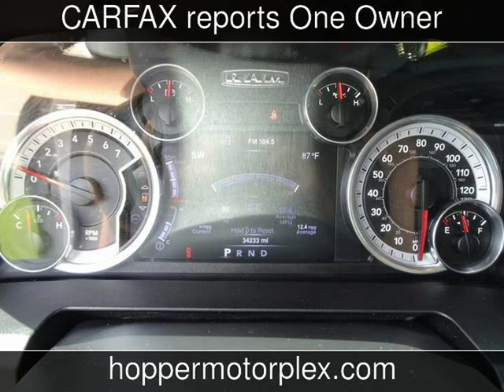2016 Ram 1500 Big Horn Used Cars - McKinney,Texas - 2019-06-19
See more details about this used car This 2016 Ram 1500 Big Horn with 34,126 miles is for sale at Hopper Motorplex.